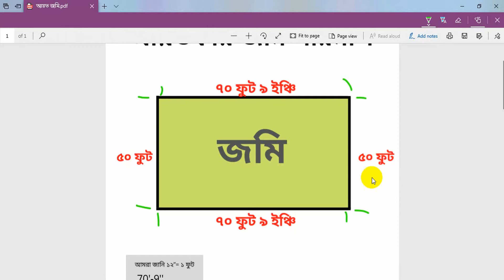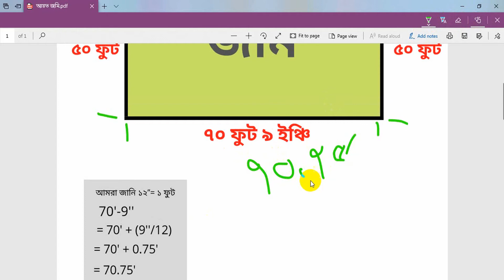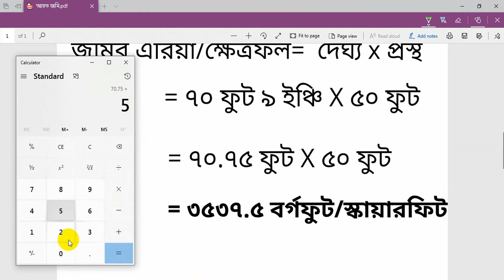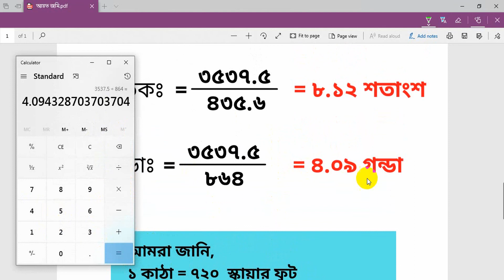আয়তকার জমির মাপার সহজ পদ্ধতি || চার কোণা জমি পরিমাপ || How to Measure Rectangle Land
সালাম নিবেন। আশাকরি সবাই ভালো আছেন। এই ভিডিওতে আমরা শিখবো আয়তকার জমি অর্থাৎ ৪ কোণা জমির মাপার সহজ পদ্ধতি। ভিডিও টি সম্পূর্ণ দেখেলে আপনারা যে কোনো চার কোণা জমির মাপ বের করতে পারবেন।এছাড়া জমির মাপ বর্গফুট বা স্কায়ারফিট হতে শতক বা শতাংশ,কাটা,গন্ডায় জমির হিসাব বের করতে পারবেন। প্রথমে আমরা জমির ৪ টি মাপ নিবো তারপর আয়তক্ষেত্র জমিটির ক্ষেত্রফল বা এরিয়া বের করবো। তো আশাকরি আপনারা যেকেনো জমির মাপ বের করতে পারবেন।